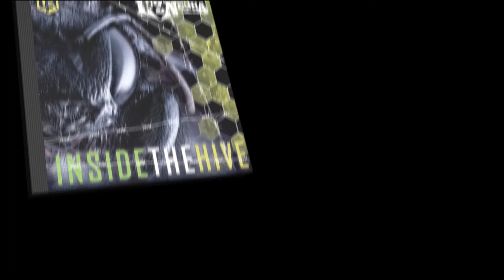INSIDE THE HIVE - ALBUM TEASER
Teaser de nuestro nuevo disco ¡¡INSIDE THE HIVE!! 🤘

En él puedes escuchar algunos fragmentos y la fecha de estreno ¡30 de septiembre! Atento a los adelantos que iremos publicando.